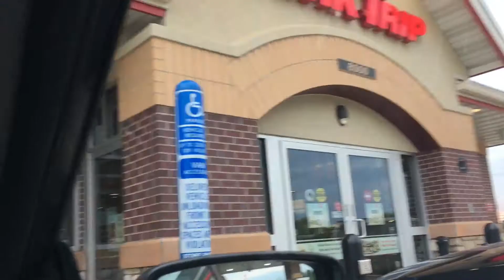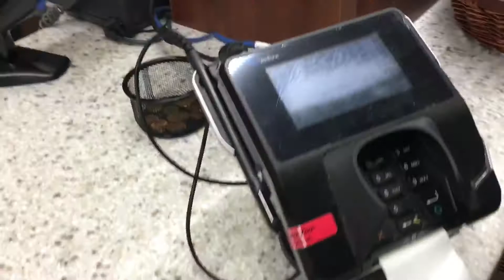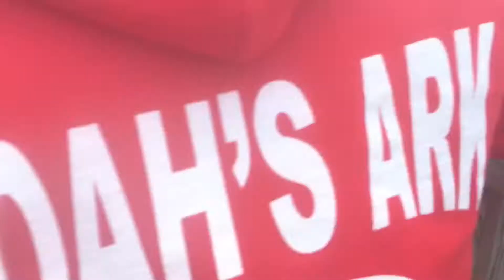Craziest Waterslide EVER!!! || Noah's Ark Vlog